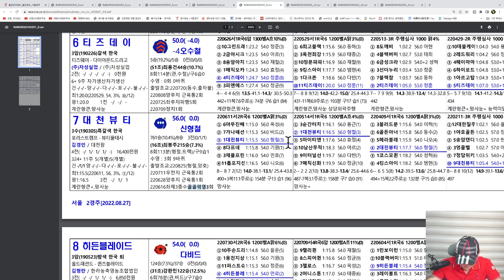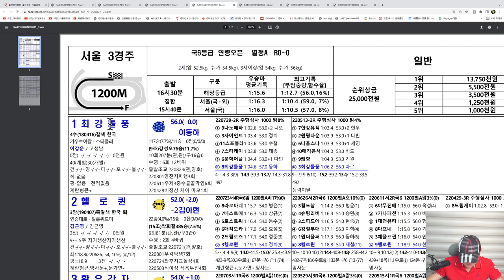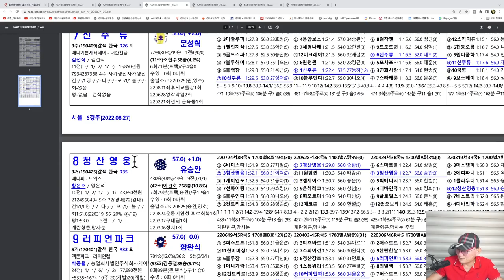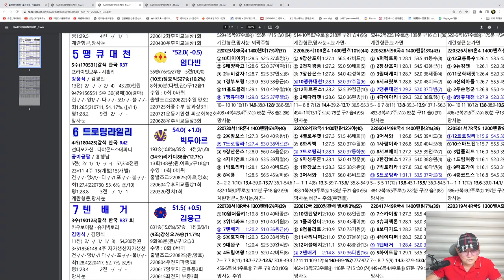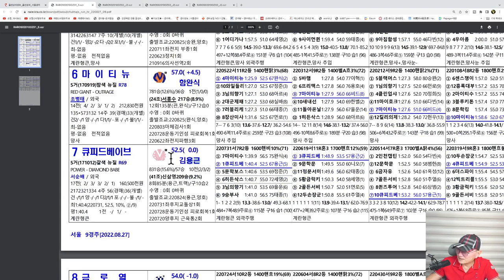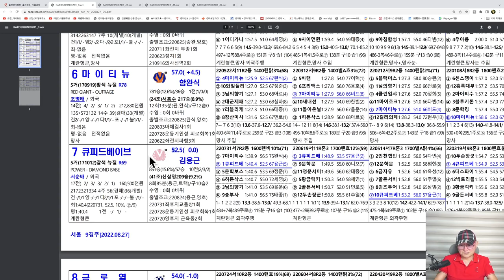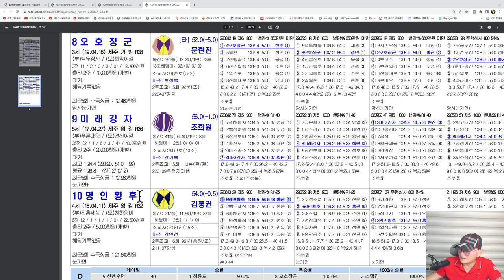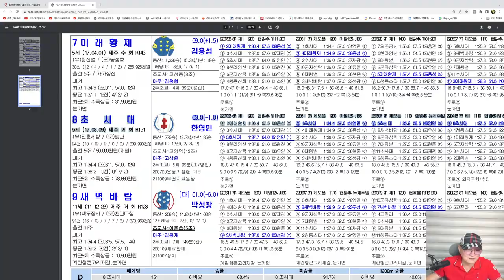[경마] 조철스타일 경마/ [8/27/토요] 실전베팅 / 징검다리 UCC